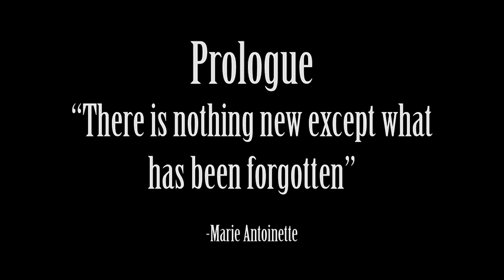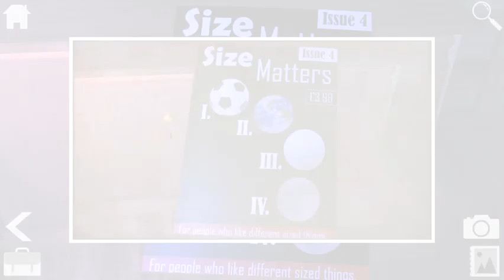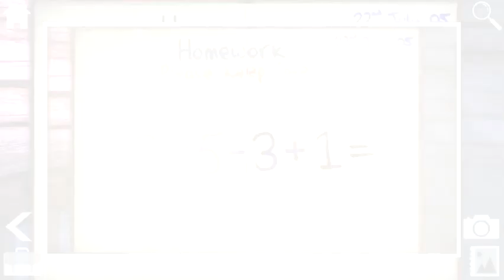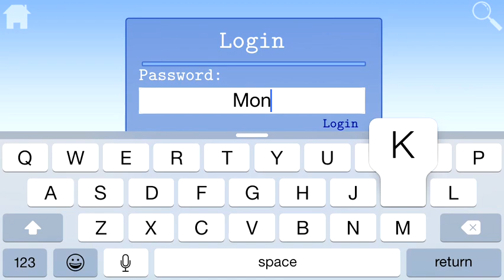Cabin Escape Alice's Story: FULL Walkthrough (Forever Lost Prologue)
This is a complete walkthrough for the iOS and Android room escape game "Cabin Escape Alice's Story" by Glitch games. It is the Prologue for the Forever Lost series.